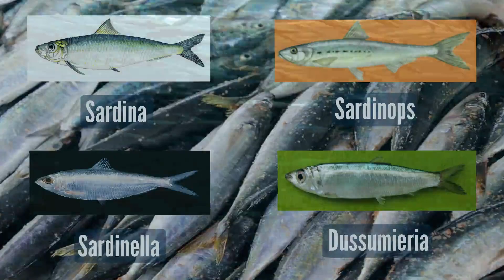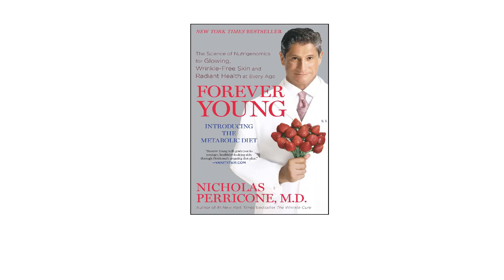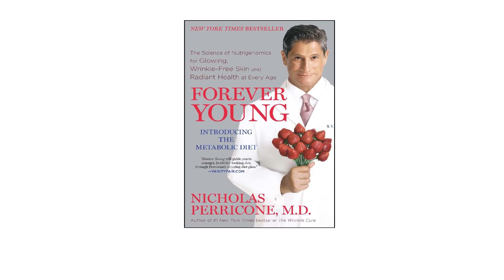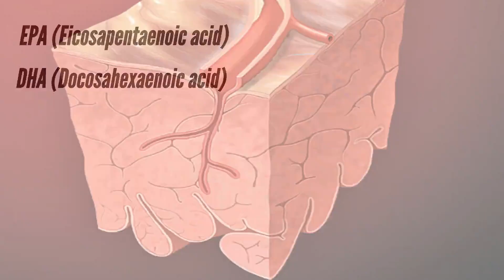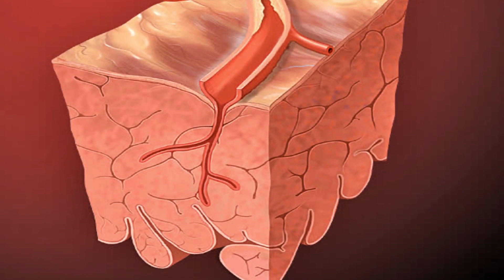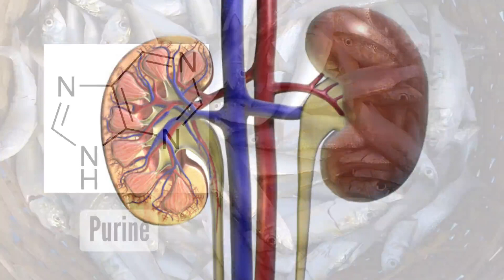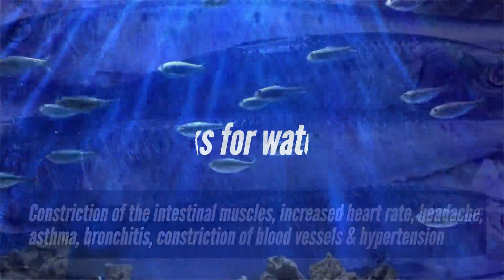Sardines: 9 Amazing Benefits | Health And Nutrition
►Now, let’s explore 9 impressive benefits of Sardines
1. Strengthens Bones
2. Protects and Nurtures Skin
3. Reduces Blood Clots
4. Enhances Immune System
5.Aids in Reducing Macular Degeneration
6. Reduces Insulin Resistance
7.Lowers the Risks of Heart Diseases
8. Contains Antioxidant Properties
9.Contains Anti-cancer Properties